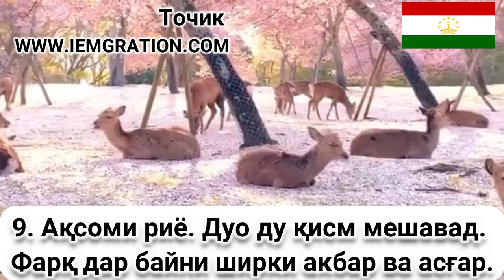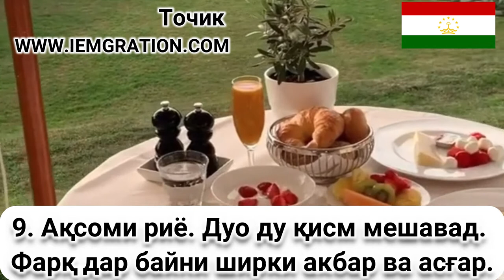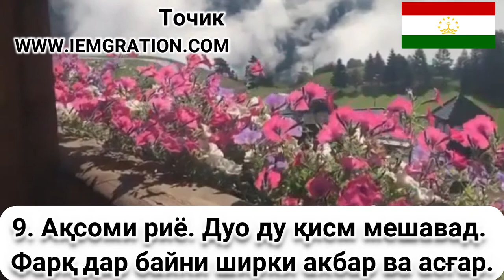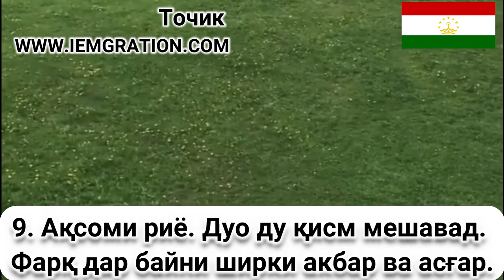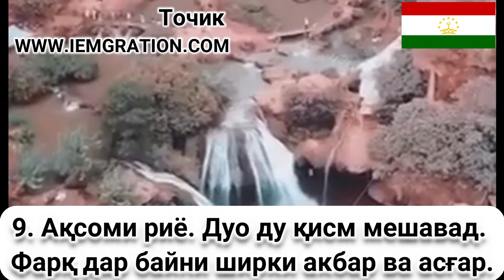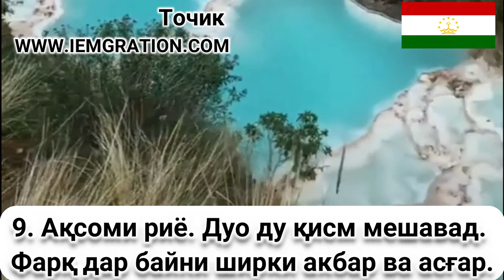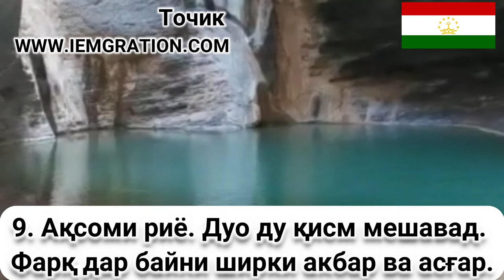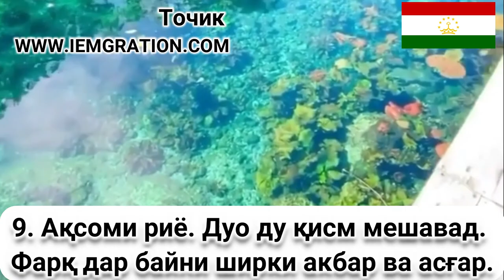9 Ақсоми риё Дуо ду қисм мешавад Фарқ д